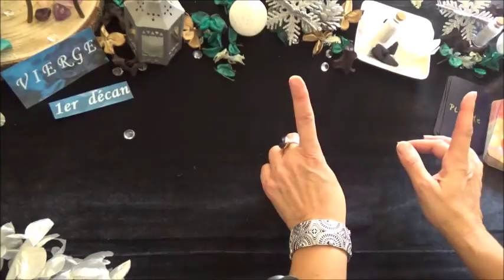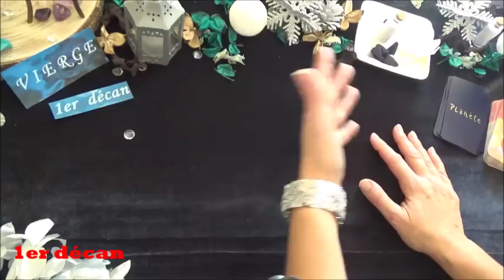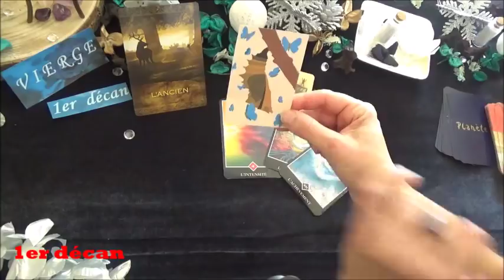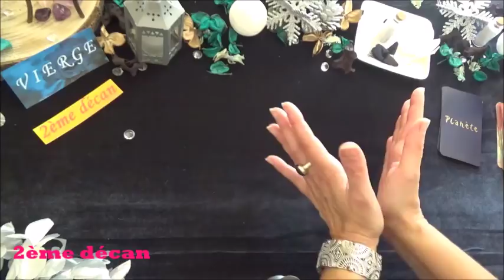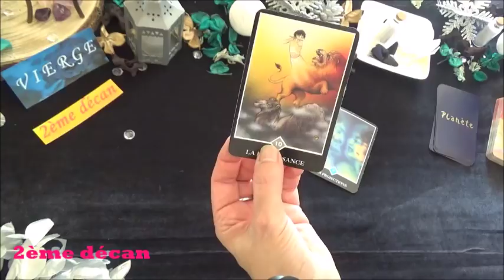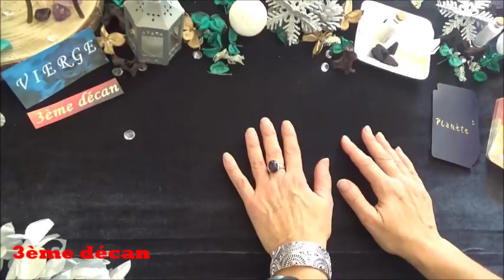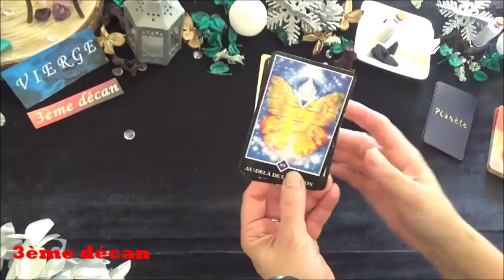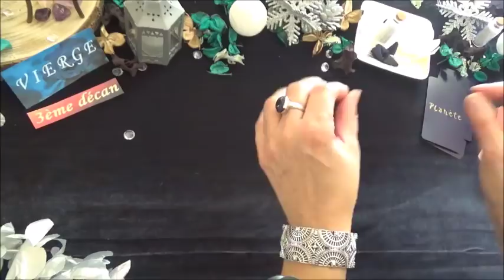👍HOROSCOPE 2019🔮Tirage♍VIERGE💑Vers l'Amour vrai !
VIERGE Que Vous réserve cette Année 2019 ?

Regardez vite mon Dossier Spécial "TAROSCOPE de l’Année 2019 / VIERGE"  et vous saurez...

Musiques :
Artiste : __url_artiste__
*I want to see you again -(ft. veezyn)